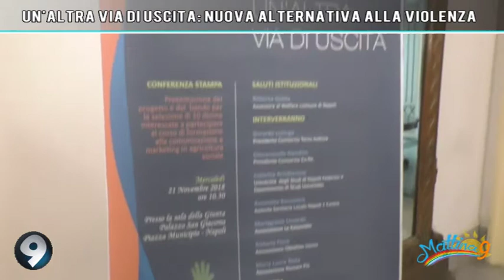Mattina 9 - Un'altra via di uscita: nuova alternativa alla violenza - 21/11/2018